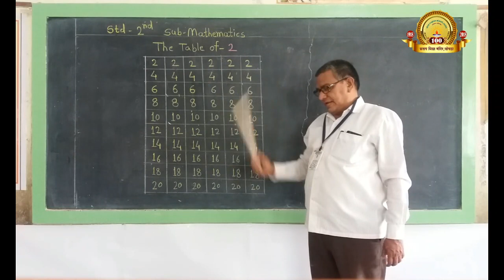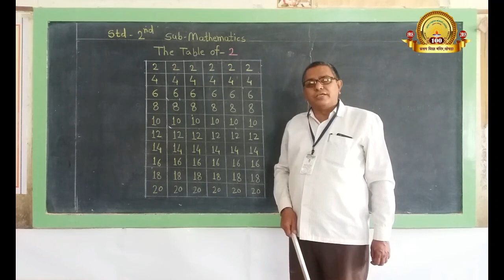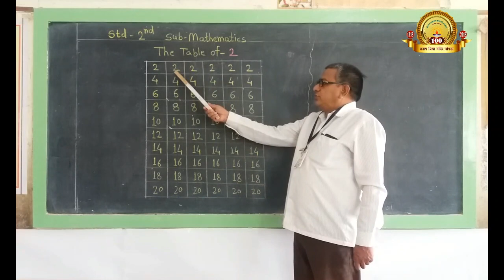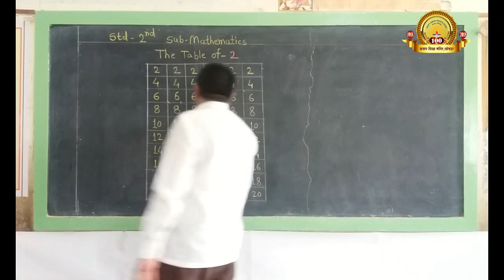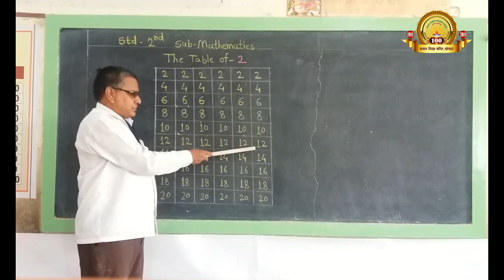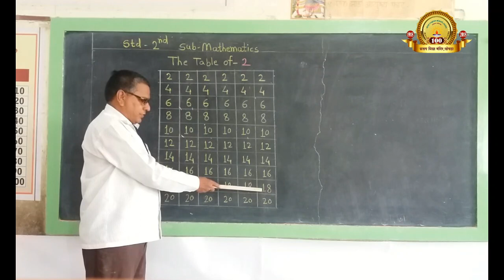Table of 2 ( 2 चा पाढा ) इ. 2 री